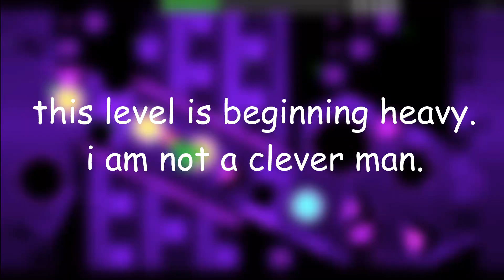how can one man be this unlucky [fissure by: Unbipentium & more]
so some dude balances a level so that the first 70% is super hard and the ending is easy. you'd think that you wouldn't die at the end much, right?

well

Attempts: way more than it should have been
Enjoyment: unknown